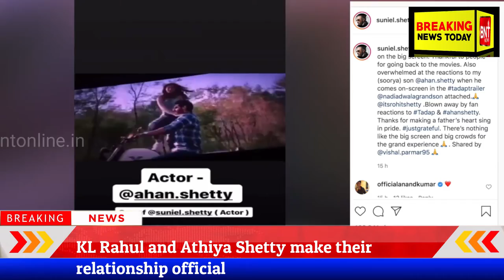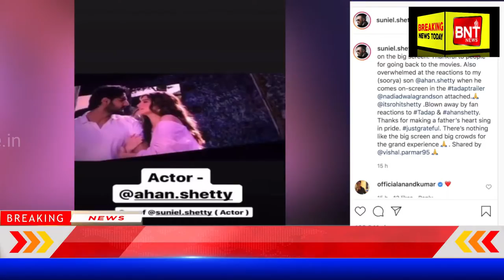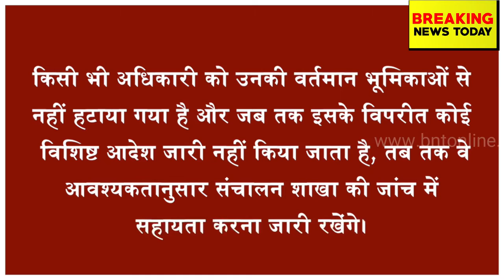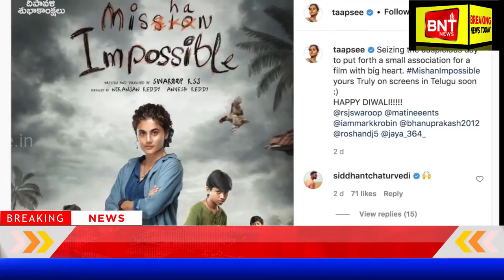Bollywood Bulletin | Breaking News Today | 7th November